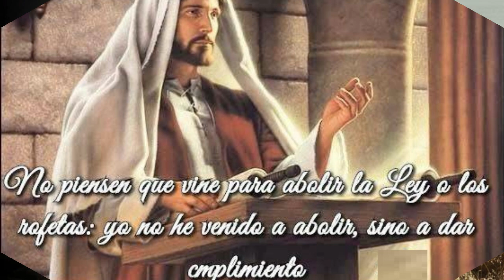EVANGELIO DE HOY. MIÉRCOLES 10/06/2020 PBRO. JUAN CARLOS GÓMEZ YANEZ